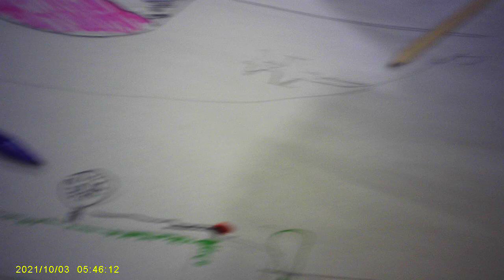FASDA BAHASA INDONESIA DIPUTAR PUTAR LUKISAN PILOT WANITANYA CANTIK - POTIANAK 2021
Assalamualaikum wr.wb.